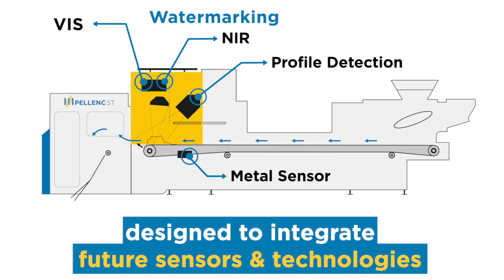Pellenc ST’s CNS : The New Electronic and Software Architecture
In a very fast-paced and rapidly changing environment, our Central Nervous System is the perfect way to secure your plant against obsolescence.

This new electronic and software platform is designed to integrate future sensors and technologies on the Mistral+ optical sorters.

The Central Nervous System is available for all Mistral+ and  includes :

1. A new sensor, to remove carbon black and inerts (Profile Detection). This new feature improves purity of all negative fractions.

2. A new detection software : Pellenc ST’s Advanced Classification. Our brand-new software helps obtain higher purity levels on sorting processes.

Our CNS is compliant with excellent digital security standards, as shown by its ISO27001 certification.